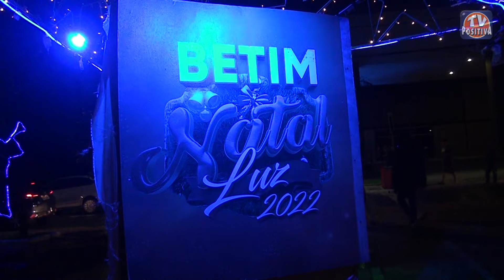Luzes de Natal e Ano Novo em Betim - Dezembro 2022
Veja como foi as decorações de Natal em véspera de Ano Novo em Betim Imagens e entrevistas no mês de dezembro de 2022.